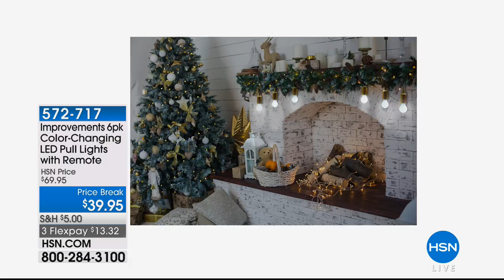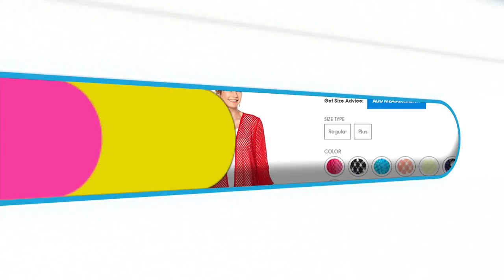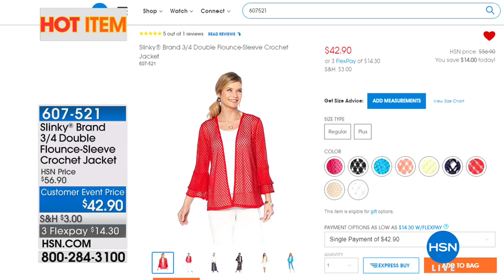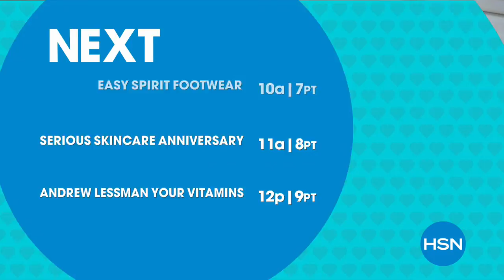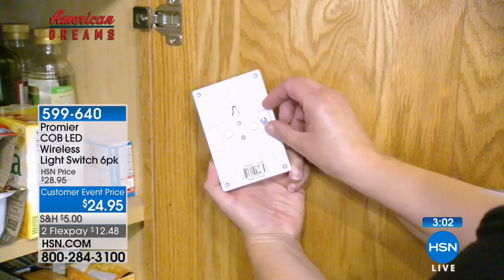HSN | Home Essentials 04.15.2018 - 09 AM